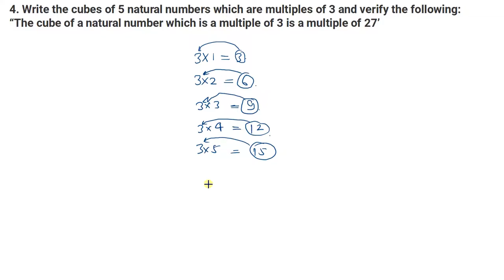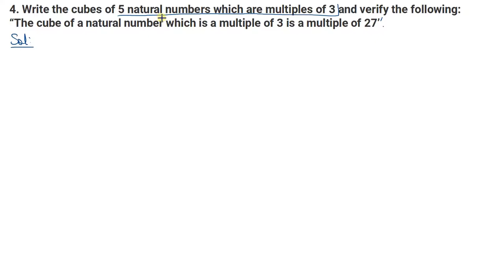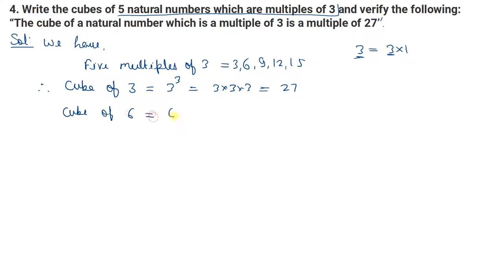Q.4 - Exercise 4.1 - Chapter 4 - Cube and Cube Roots - R D Sharma Book Class 8th - Math Solutions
in this video, question no. 4 from chapter 4 cube and cube roots from R D Sharma Book Class 8th has been solved fully.